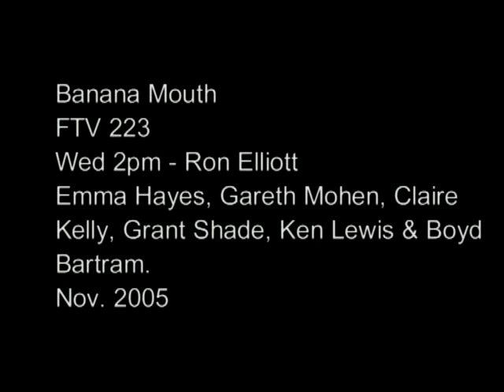Banana Mouth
Description